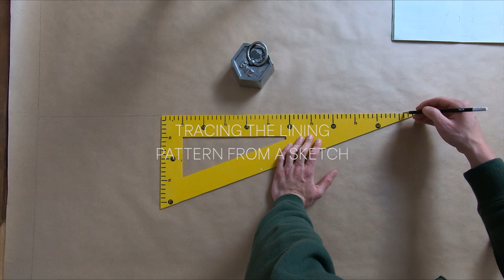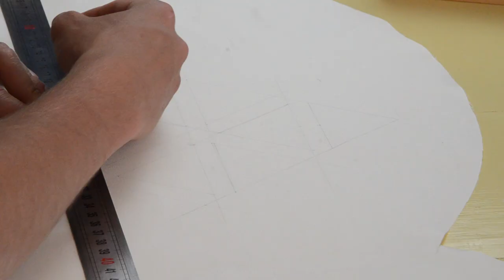Making Silk Custom HANDMADE Wedding Dress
METTA® presents the whole process of making a custom handmade wedding dress.

Materials : Satin Silk, Chiffon Silk

Crafted by Ludovic Angevin.

This dress is a special project created in 2021 in order to introduced METTA®, an independent garment craft company owned and managed in France.